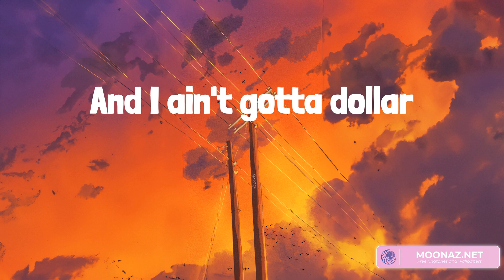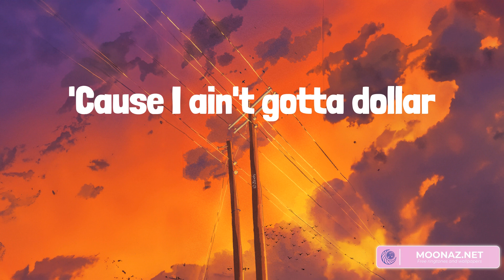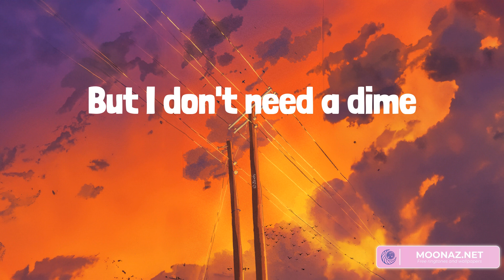Country music playlist 2023 - Aint Gotta Dollar - She Had Me At Heads Carolina, In Your Love, Some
Country music playlist 2023 - Aint Gotta Dollar  - She Had Me At Heads Carolina, In Your Love, Something in the Orange

00:00 Oliver Anthony Music - Aint Gotta Dollar
02:04 Cole Swindell - She Had Me At Heads Carolina
05:30 Tyler Childers - In Your Love
09:15 Zach Bryan - Something in the Orange

Well, I ain't gotta dollar
But I don't need a dime
I got a little spot in the country
Where I spend all of my time
And when the sun goes down on this itty-bitty town
We can light up the bowl and pass it around
And I ain't gotta dollar
Well, the rain could be pourin'
Or the sun shinin' down
Long as my old truck still fires on up
And there's crops growin' in the ground
We'll have to pick some muscadine right off the vine
Get a little yeast and make a little wine
'Cause I ain't gotta dollar